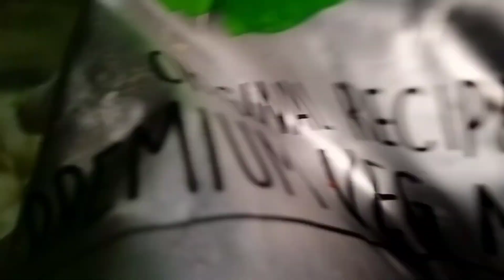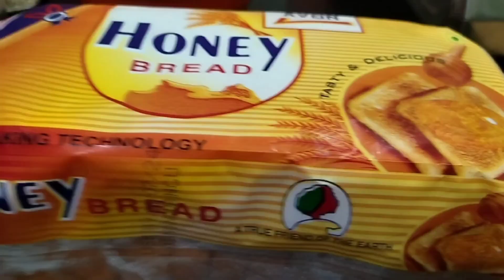जब आलू उबालने का मन न हो और भूख जोर से लगी हो तब बिना किसी झंझट के बनाइए cucumber cheese sandwich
cucumber cheese sandwich
bread cheese cucumber sandwich
cucumber cheese slice sandwich
bread cucumber sandwich recipe Indian
cucumber sandwich Indian style
cucumber cream cheese sandwich
cheese spread sandwich
easy recipe
veg Cheese sandwich recipe
Bombay style vegetable sandwich
easy and healthy cucumber sandwich
cucumber cottage cheese sandwich
sandwich recipe
veg mayo sandwich
quick sandwich recipe
perfect breakfast sandwich
cucumber sandwiches with secret ingredients
cucumber tea sandwiches
tawa sandwich